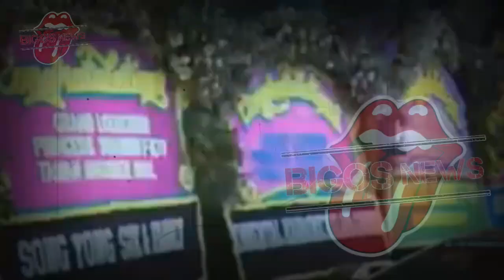GOSIP ARTIS HARI INI~SYAHRINI GETOL PEPET REINO BARACK, NEKAT SINGKIRKAN LUNA MAYA